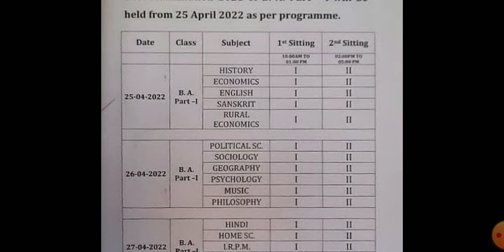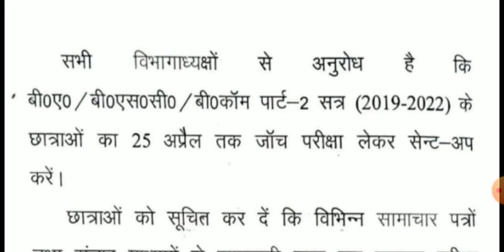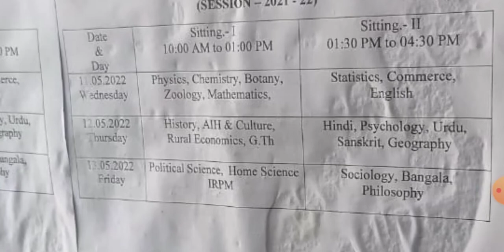Tmbu University Part-1 & Part-2 Sent-Up Examination | किस-किस कॉलेज मे सेंट-अप परीक्षा चल रही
Tmbu University Part-1 & Part-2 Sent-Up Examination | किस-किस कॉलेज मे सेंट-अप परीक्षा चल रही(@suryaeducationhelpdesk1429 )